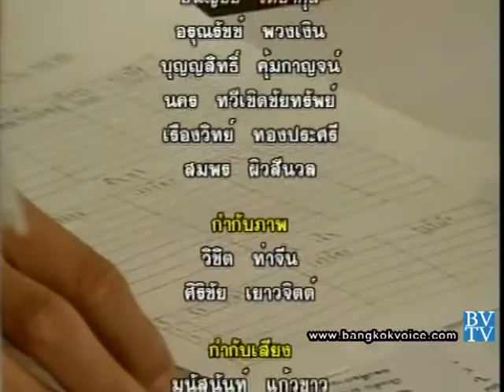รายการ ถอดสลักข่าว 6 พค. 56 2-2